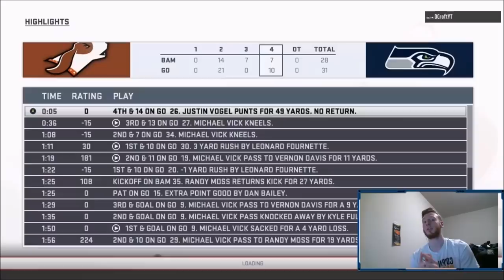Madden 19 Pro Gameplay- $1k Tournament Game vs Dcroft | K-Aus Coaching in Muthead FNF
150 LIKES for MORE HIGH Stakes Pro-Level Madden Games

In this Madden 19 Gameplay Video, I show you guys round 2 vs the eventual champion of Muthead FNF, Dcroft.